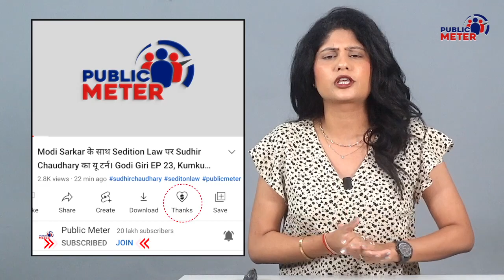Amit Shah Rally पर क्या पूछा सवाल सवालों से भागे Modi Sarkar Minister Krishan Pal Gurjar?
When Union Minister of State Krishan Pal Gurjar was asked questions regarding the rally of Home Minister Amit Shah in the Modi government in Faridabad, Krishan Pal Gurjar appeared to avoid questions. Analysis of Kumkum Binwal on the minister in the Modi government running away from questions on the situation in Smart City Faridabad.